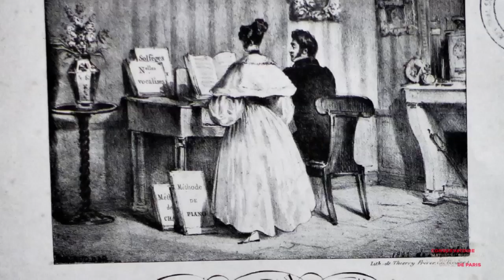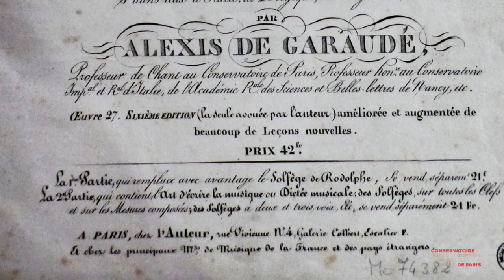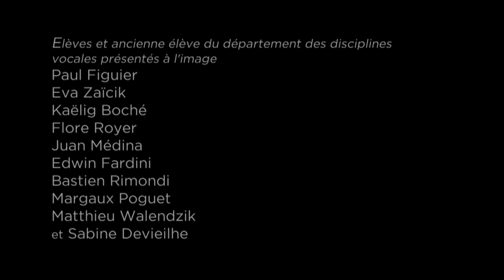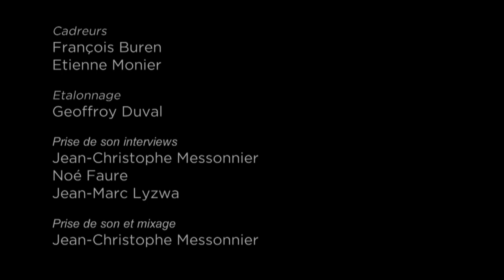Les Faiseurs de voix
Un film de Arnaud Merlin.

Une immersion au sein du département des disciplines vocales du Conservatoire de Paris.

Avec :
Elène Golgevit, Graciane Finzi, Frédéric Gindraux, Yves Sotin, Agnès Terrier, Paolo Zedda, Olivier Reboul, Anne le Bozec, Alain Altinoglu, Alexandre Piquion et Vincent Vittoz.

Paul Figuier, Eva Zaïcik, Kaëlig Boché, Flore Royer, Juan Médina, Edwin Fardini, Bastien Rimondi, Margaux Poguet, Matthieu Walendzik et Sabine Devieilhe.

Charlotte Bonneu, Mary Olivon, Jeanne Vallée, Damien Lehman, Bénédicte Harlé, Kishin Nagai et Adriano Spampanato.

Extraits des archives audiovisuelles du Conservatoire de Paris :
Joseph Haydn : Il mondo della luna
Joseph Haydn : La Canterina
Betsy Jolas : Illiade l'amour
Henriette Puig-Roget : Trois Ballades Françaises, La Chanson du Marin
G.F. Haendel : Giulio Cesare in Egitto
W.A. Mozart : Mitridate

Réalisation, Agnès Démaret
Prise de son et mixage, Jean-Christophe Messonnier